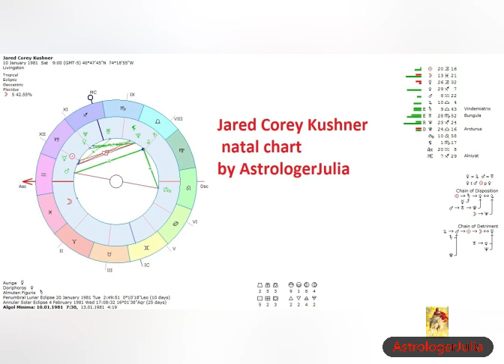庫什納專集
繼1979年同埃及、1994同約旦之後，以色列在前天，在庫什納兩年整努力之後，川普做中介同阿聯酋簽訂和平協議，兩國正式建交互派大使，實現中東和平的重要突破。神的末世計劃正在加速中。

Music videos are recordings of Soprano Julia Zhu's arias&songs and other videos are about meditation& spiritual growth education, religious services of Julia as astrologer and evangelist  .